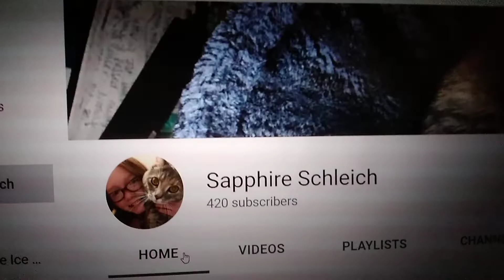20 Shoutouts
I feel like you guys derserve it. Thanks so much for being so kind to me and helping when I felt down you guys are the best. You derserve everthing.